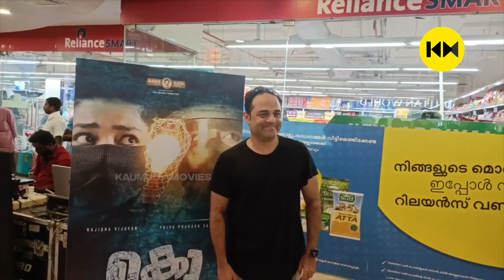കല്യാണത്തിന് വന്നാലും ഇങ്ങനെ ആണല്ലോ , ക്യാമറമാനോട് Rajisha Vijayan | Kolla Movie Trailer Launch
Kolla is a movie directed by Suraj Varma. The film features Rajisha Vijayan, Priya Prakash Varrier, Vinay Forrt in the lead roles. The script and dialogues by Jasim Jalal and Nelson Joseph. The film is produced by K.V.Rajeesh and Ravi Mathew under the banner of Rajeesh Productions. Shaan Rahman composed muisc for the film. The cinematography is handled by Rajavel Mohan and editing is done by Arjun Ben.